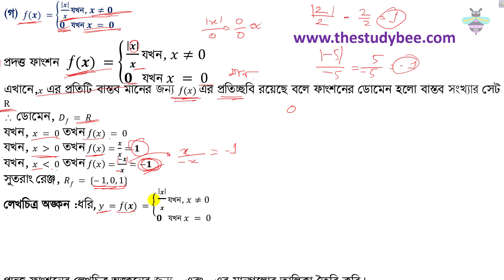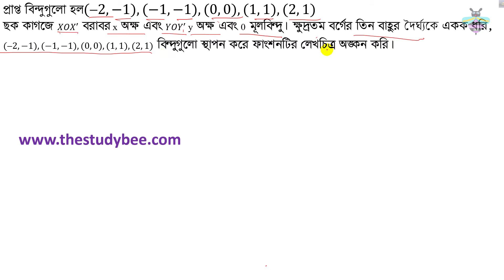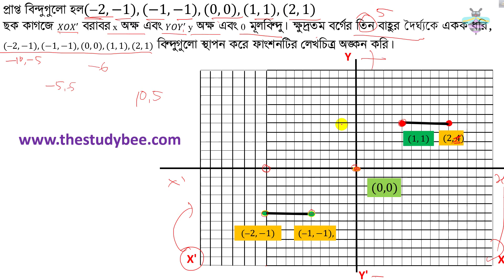উচ্চতর গনিত | সূচকীয় ও লগারিদমীয় ফাংশন || ৯.২ ||২০তম পর্ব||SSC||Higher Math-প্রশ্ন ১২ এর গ সমাধান